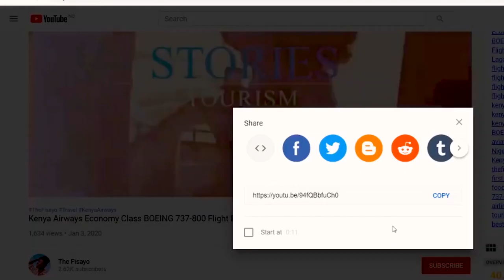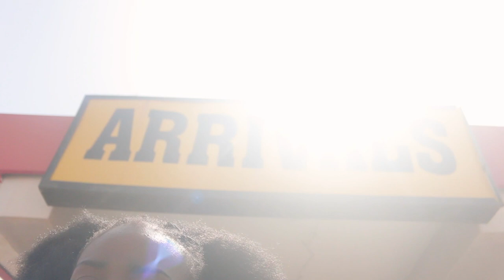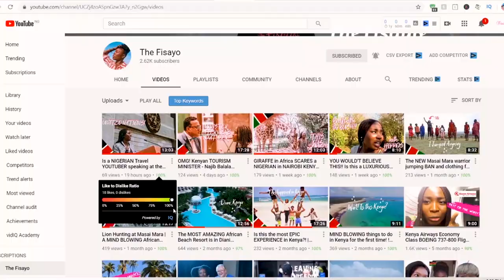Northern Nigeria IS NOT WHAT YOU THINK!! | FIRST TIME Travelling to the North!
I made a travel vlog during my first visit in Kano Nigeria and it was AMAZING! Make sure you travel and visit Kano ASAP. Find out Kano travel guide and safety measure. Video featuring: Popular Nollywood Director - Michael 'Ama Psalmist' Akinrogunde.

Next episode will be featuring places to visit in Kano Nigeria (Africa)

FREEBIES

Get a comprehensive guide I use to learn how to start and grow a YouTube channel, edit video and more

Beat from Ibk:

Filming kit:
Edited on: Premiere Pro
Camera: Canon 70 D
Phone: iPhone 7
Lens: 50mm  and kit lens